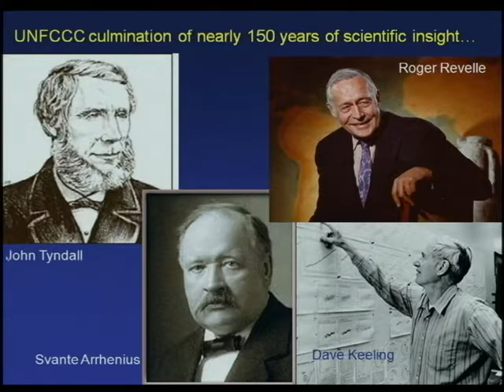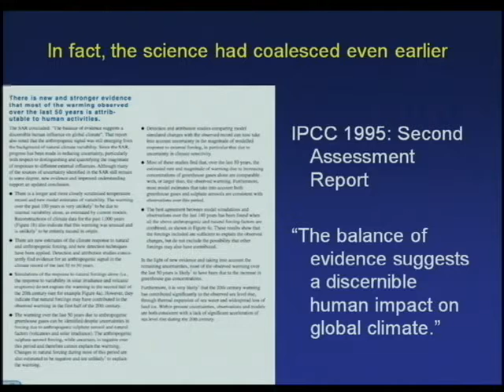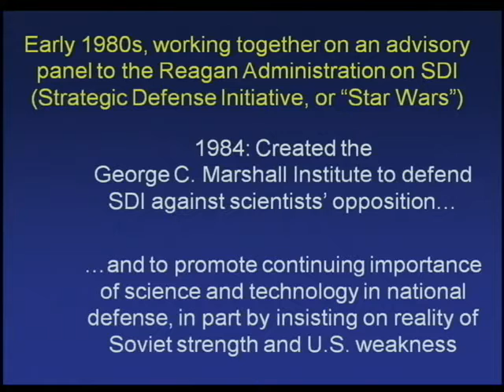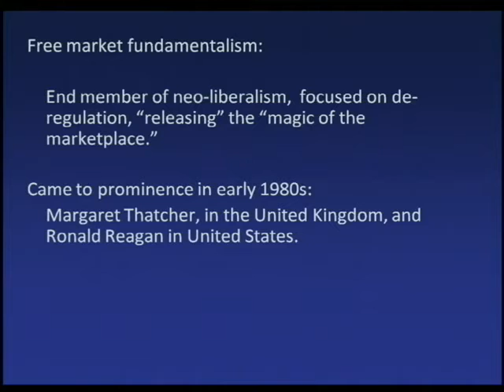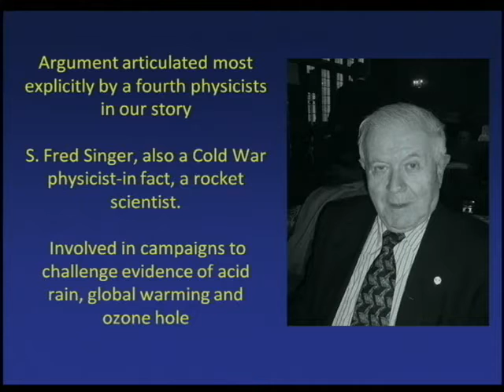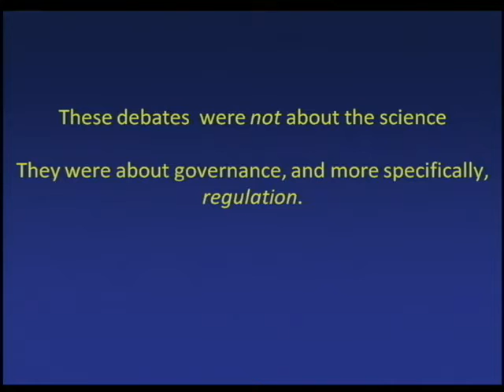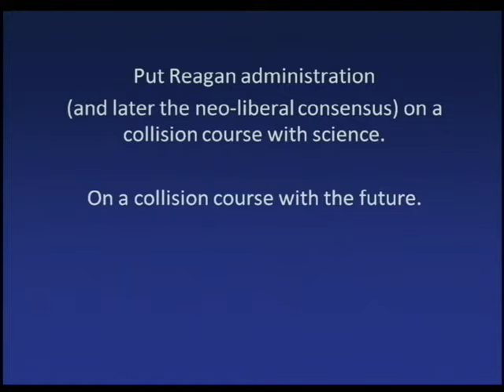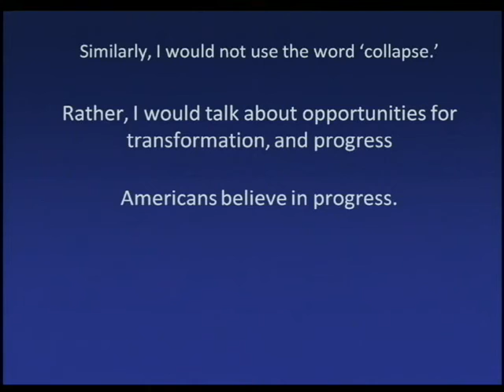Sunday Keynote Remarks Merchants Of Doubt